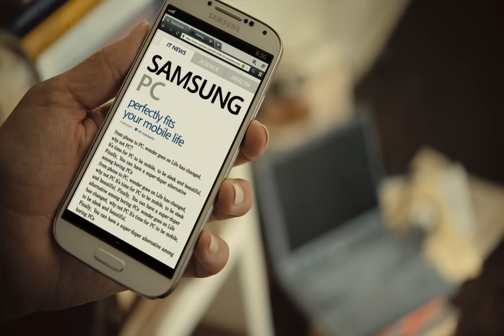Ativ Book 9 Lite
SAMSUNG ATIV Books